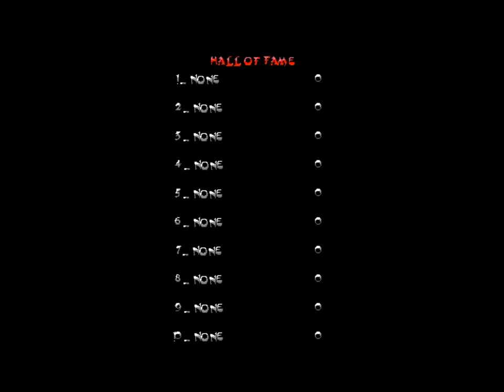OpenBOR way of martial arts